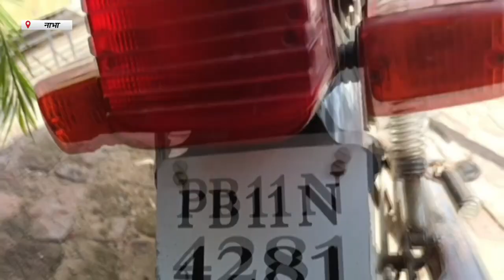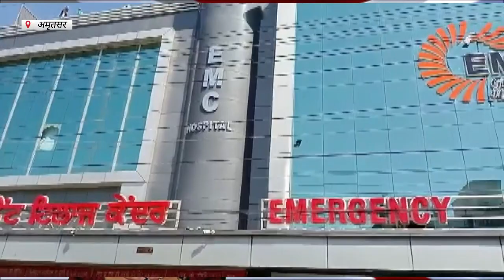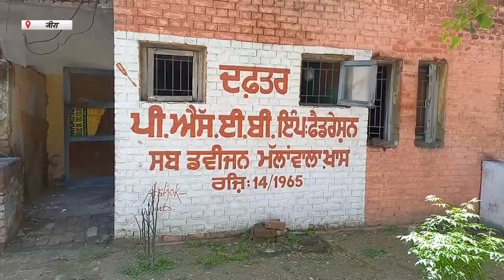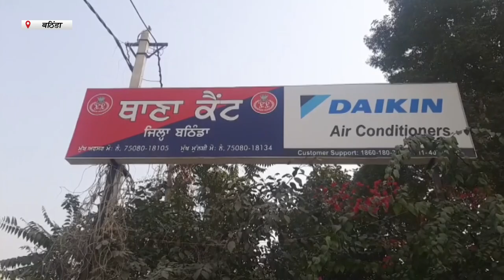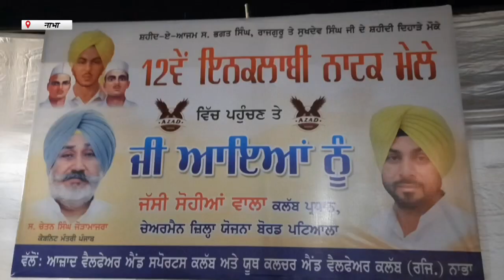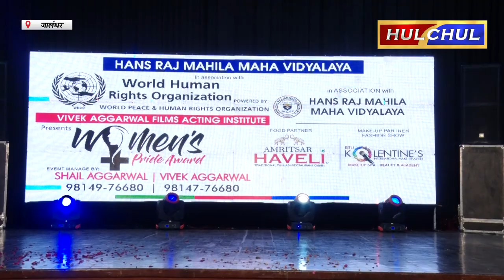Hulchul Prime Bulletin | 05 April 2023 | Part 1 |Hulchul Tv